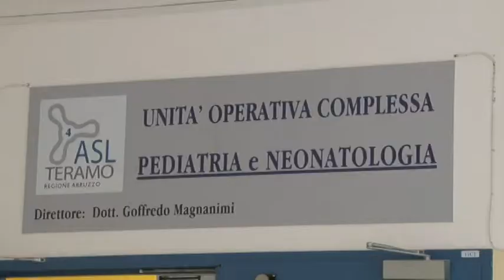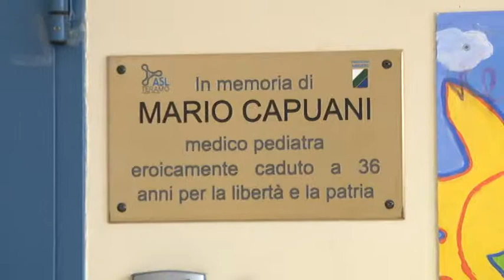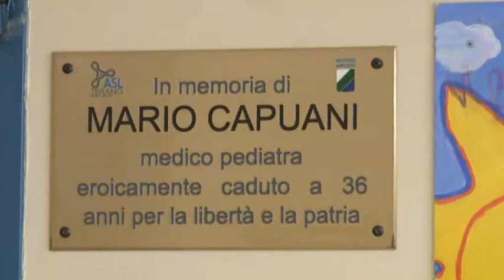Al Mazzini di Teramo una targa in onore del partigiano Capuani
A conclusione delle celebrazioni per il 72° anniversario della battaglia partigiana, organizzate dall'Anpi di Teramo, questa mattina è stata apposta una targa al reparto di pediatria dell'ospedale Mazzini in memoria del medico partigiano Mario Capuani.